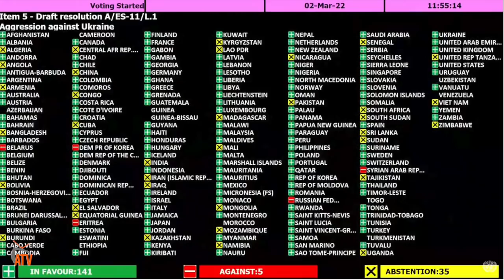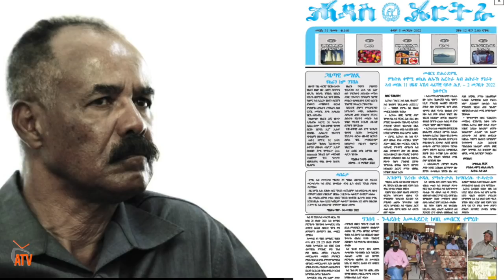ATV: ሃውለከ ክነሚን፡ ኣብ ወራር ክረምሊን - ጭፍራ ኢሳይያስ: ወራር ንምድጋፍ ዕባራ ምኽንያት የቕርብ - Amanuel Eyasu